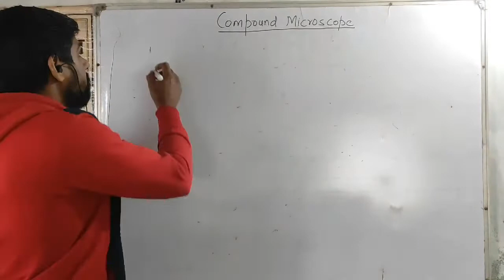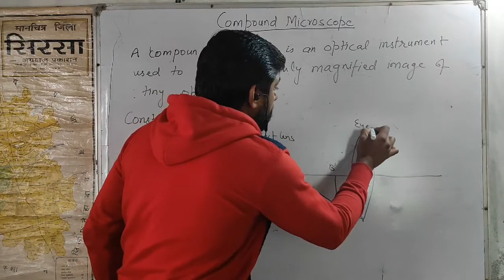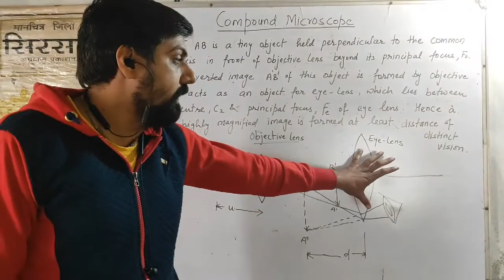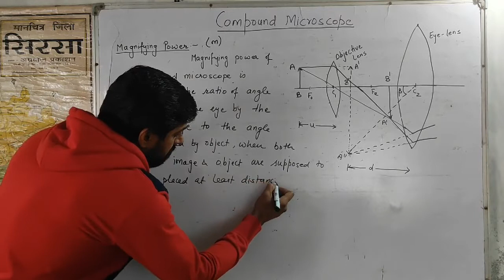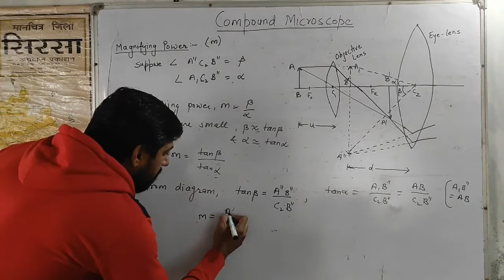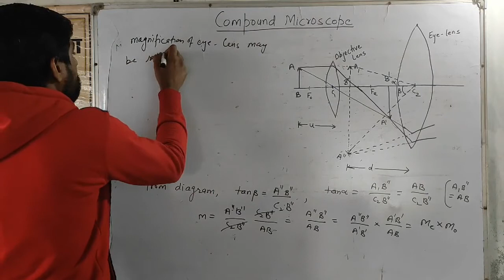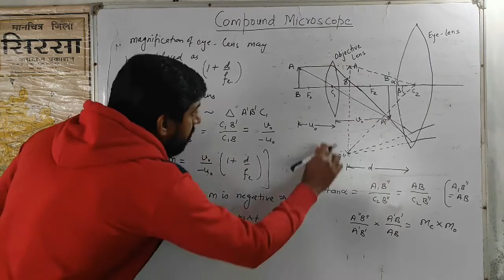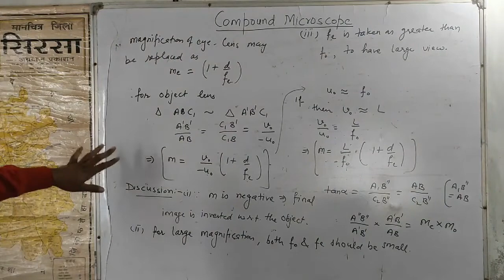OPTICS: Optical Instruments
Compound Microscope